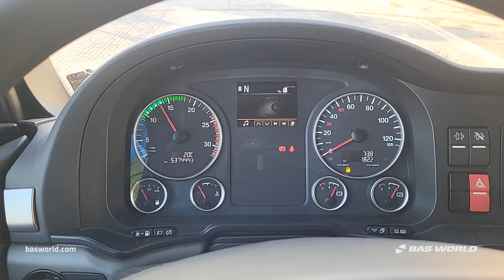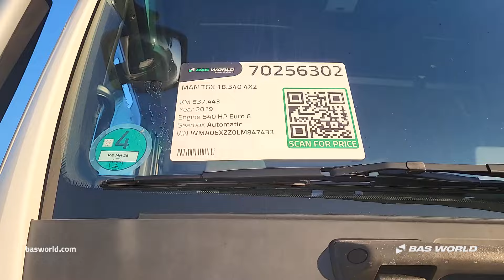MAN TGX 18.540 - 2019 - BAS World